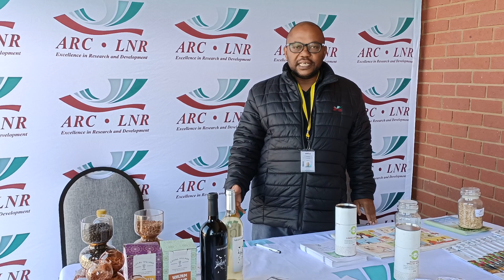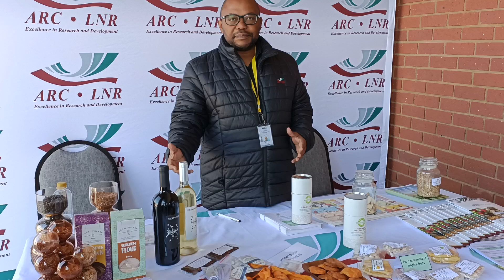ARC Exhibition at the 13th Meeting of BRICSAGRICULTUREMINISTERS in Mookgophong, Limpopo.